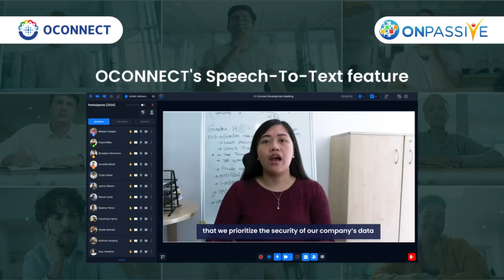OCONNECT 🔷 NEW SPEECH TO TEXT FEATURE 🔷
Get Your Free Account. Be the first to claim your Gifts, OMAIL, OTRIM and ONET. Get your Free trials for OCONNECT and OTRACKER.
See for Yourself & Pick Up your 4 FREE Gifts here Now

If you interested in extra Income...

OCONNECT on the  Dubai Burj!

Products August 2024:
OCONNECT
ODESK
OTRACKER
OVERIFY
OMAIL
OTRIM
ONET
OFOUNDERS
OMEDIA
OWALLET
OCHAT
ONJOY